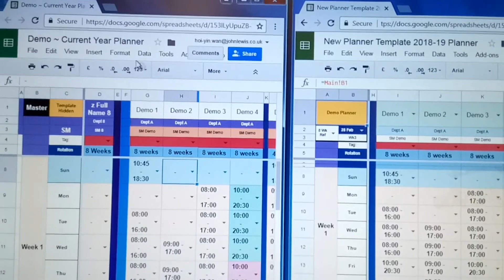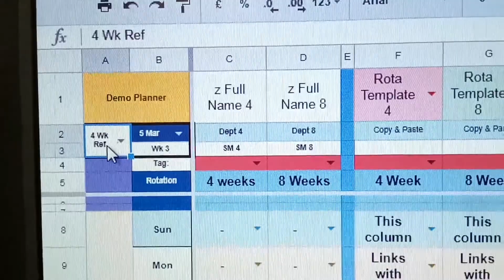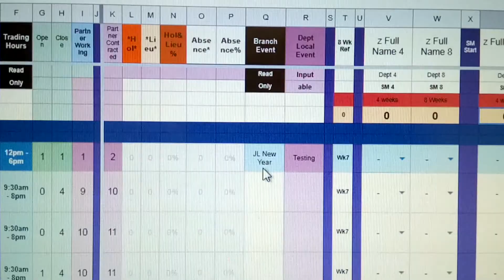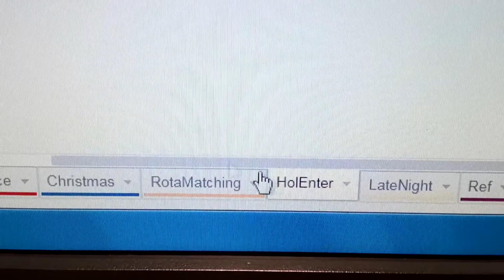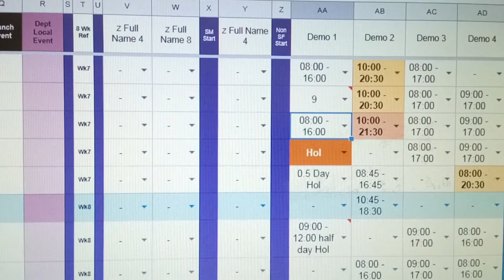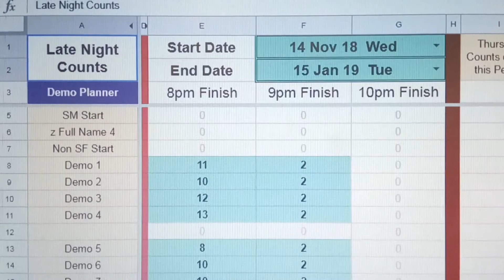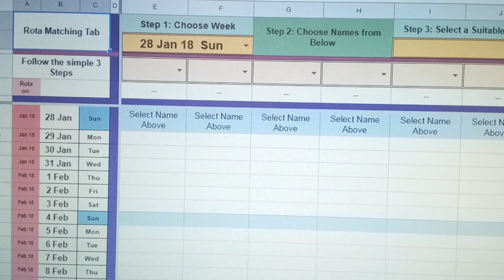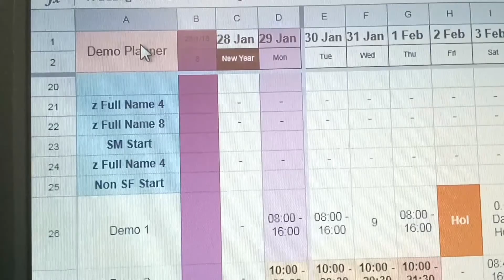Next Year Planner 2018 Introduction - 001 Planners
Sorry for the sound quality. It is a new phone, I haven't quite work out the Mic position.